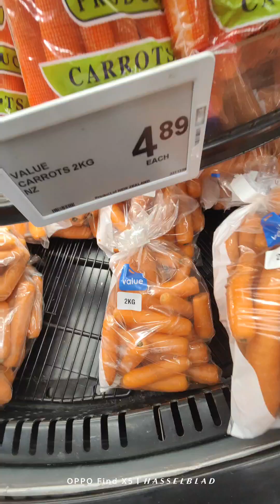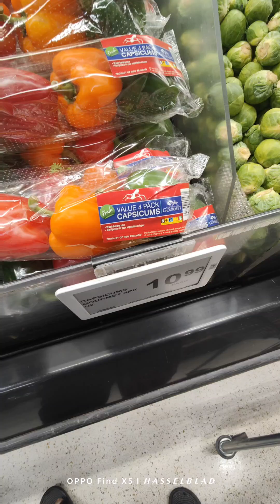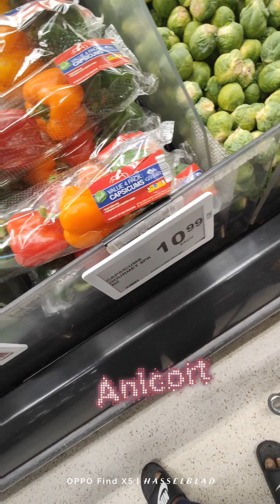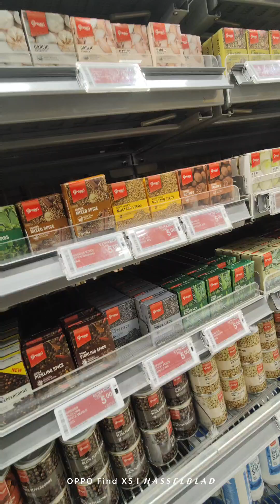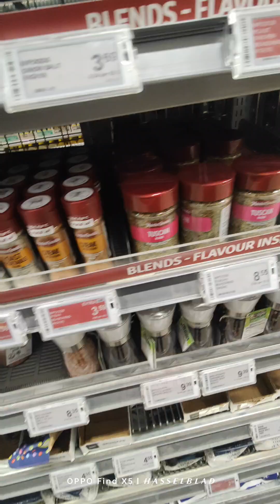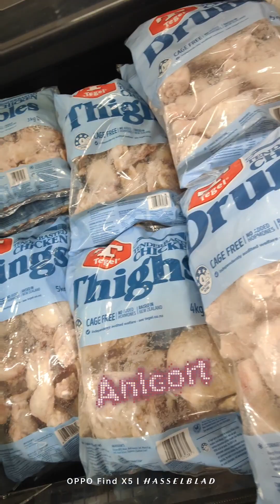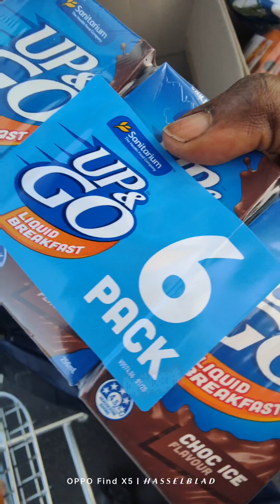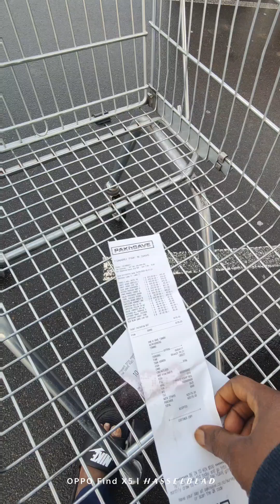Come with me to the shop...